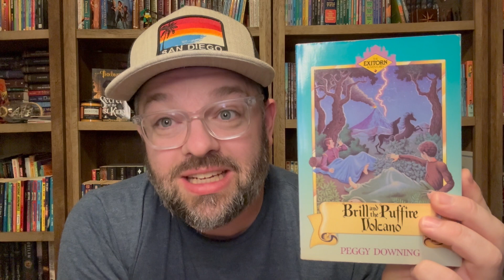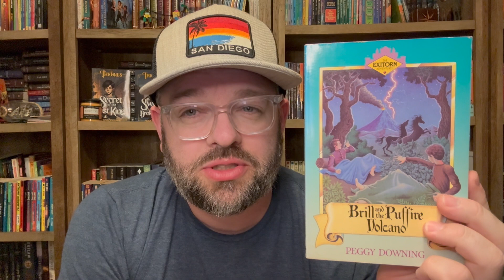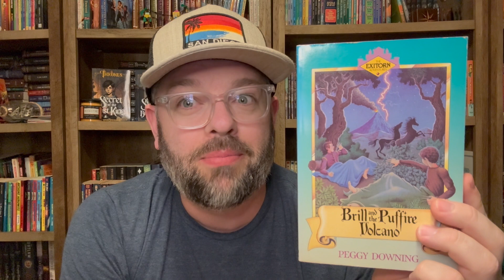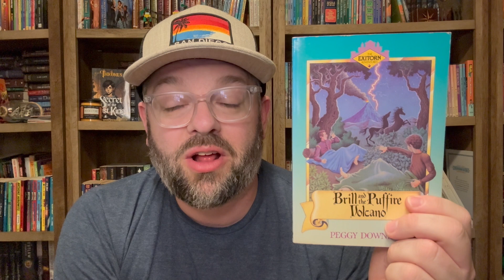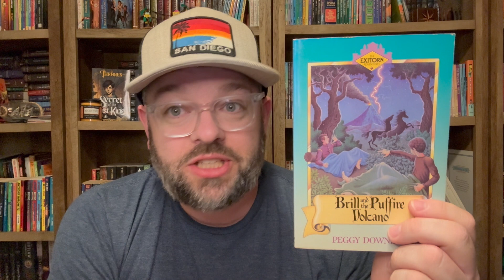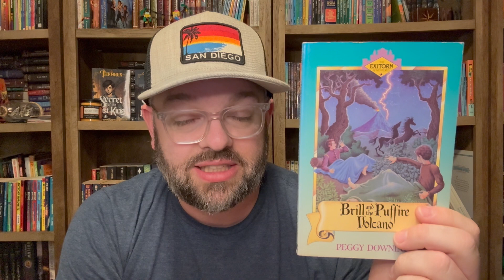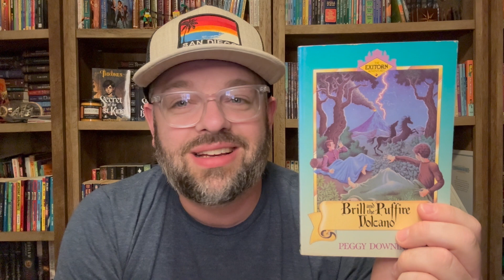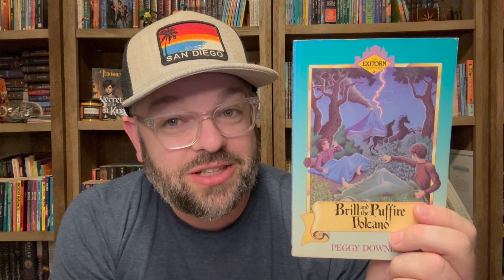The Exitorn Adventures #6: Brill and the Puffire Volcano by Peggy Downing (SPOILER FREE REVIEW)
It's time to review BRILL AND THE PUFFIRE VOLCANO book no. 6 in THE EXITORN ADVENTURES series by Peggy Downing! This is a Christian fantasy series for middle grade and YA readers from the late 1980's published by Victor Books. Check out this spoiler free review!

📖 ABOUT ME: I'm an Author, Pastor to Kids, and Book Reader! I love to read mostly middle grade fantasy, sci-fi, and Christian fiction as well as non-fiction books on writing, Children's Ministry, and creativity. I can often be found reading a good book and talking about them to anyone who will listen. I especially love re-exploring the Christian fiction books that formed my generation!